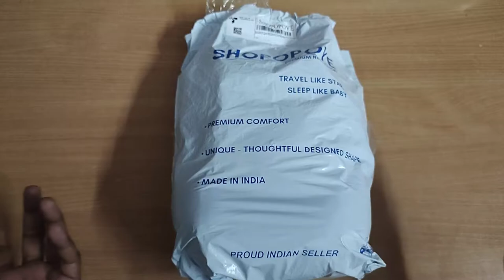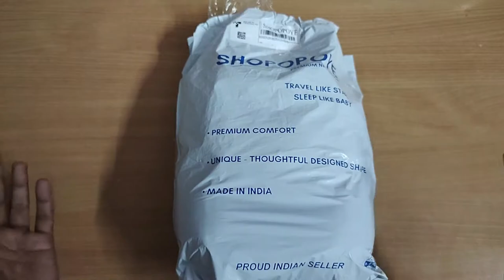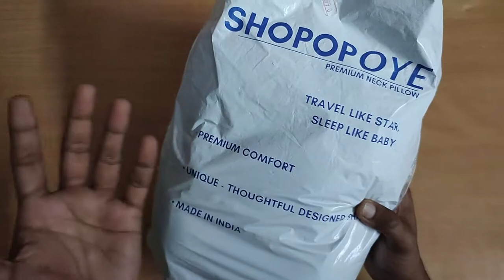Shopopoye Premium Neck Pillow Unboxing | Best Travel Gear for Your Travel Journies | Made In India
Neck Pain is a very serious problem generally during travel journies, for your understanding today we are going to present the best Travel Gear for your neck pain, the product is 100% Made In India called the SHOPOPOYE PREMIUM NECK PILLOW.

For product review & detailed information about this, please visit my Travel Channel

Purchase Link for SHOPOPOYE Neck Pillow for Travel - Neck Pillows and Eye Masks, Memory Foam Neck Pillow